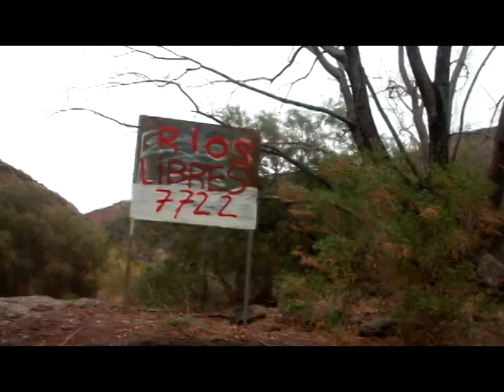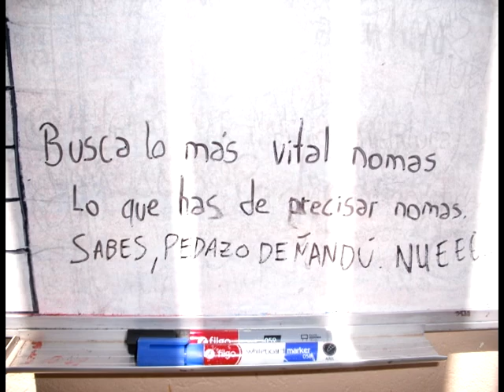Porque en el rio es mejor.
Para los compañeros.